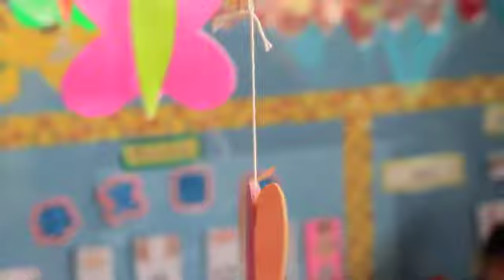Olyn 3rd Birthday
My niece celebrates her 3rd birthday with her little friends at school.